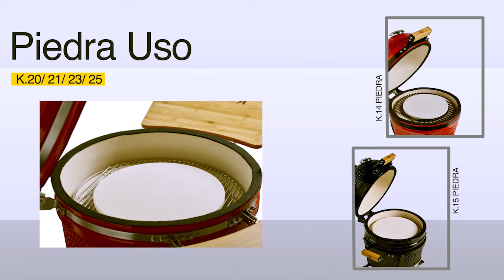Kamado Accesorios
Descubrí la gama de accesorios más completa para cocinar en tu kamado Kadú.